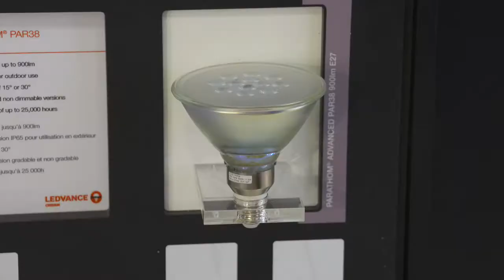Focus Osram - Ledvance, les nouvelles lampes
Ce Focus présente la nouvelle gamme Ledvance d’Osram. Il s’agit de lampes LED qui reprennent le design des lampes halogènes et qui sont produites au même endroit.